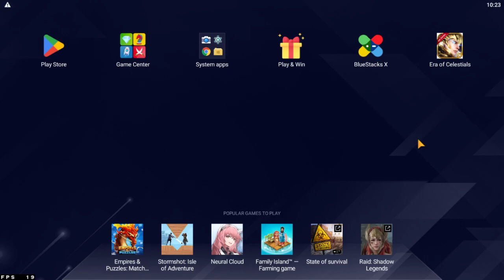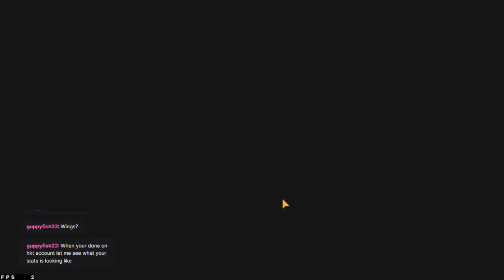Era of Celestials- 12/11/2022 Random Gameplay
Random Stuff and chatting with the Legendary Guppyfish.